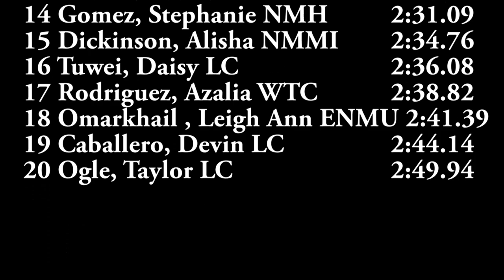WT Open Women's 800 Meter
West Texas A&M University Track and Field
04/13/2013